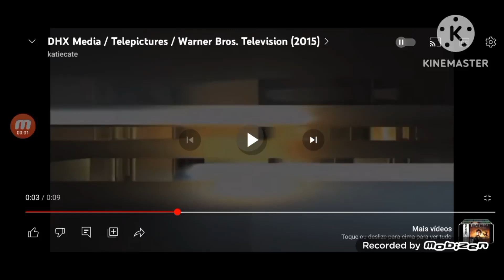TelePictures/Bell Media Original Production (2014)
This Video isn't Made for Kids
Taken from "Water Star"